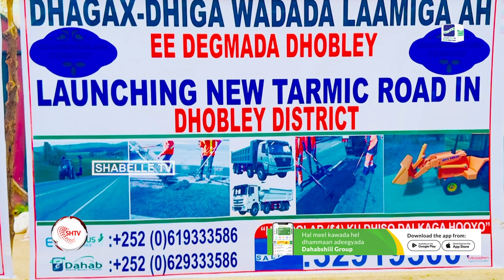Warbixin: Xildhibaan Xassan Yare oo toddobaad shaqo Ku qaatay degmada Dhobley iyo...................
Warbixin: Xildhibaan Xassan Yare oo toddobaad shaqo Ku qaatay degmada Dhobley iyo nawaaxigeeda ayaa halkaasi Ka hirgalay mashaaric badan.